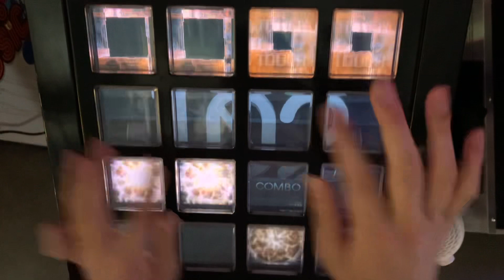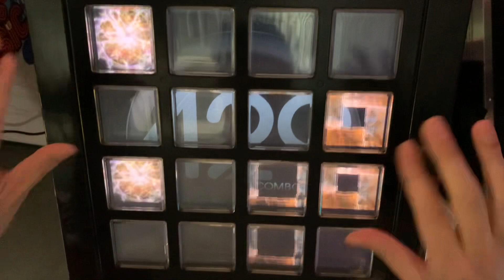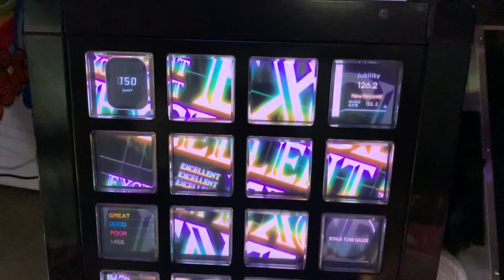[jubeat]アヤノトリ[EXT] EXC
Player:RIKO.B-1

アーティスト:PHQUASE feat.ななひら
Lv:10.0